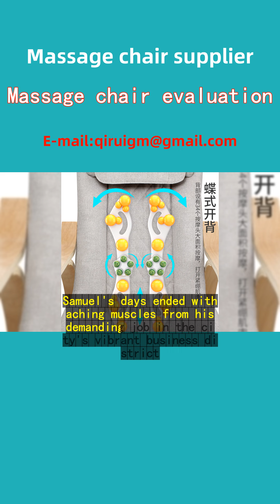Massage chair evaluation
In the heart of Jamaica, nestled among the bustling streets of Kingston, resides Mr. Samuel Thompson, a loyal patron of Wang QiRui Electric Massage Chair Co. His story echoes the relief and satisfaction that transcends borders.
Before discovering Wang QiRui, Samuel's days ended with aching muscles from his demanding job in the city's vibrant business district. The search for respite led him to countless massage parlors, yet none offered the convenience and personalized comfort he yearned for.
That changed when a friend recommended Wang QiRui's massage chairs, readily available even in the outskirts of Montego Bay and Ocho Rios. Intrigued, Samuel decided to try their flagship model, a smart device promising a spa-like experience at home.
To his delight, the chair's advanced features – think zero-gravity mode, customizable massages tailored to Jamaican lifestyles, and an intelligent detection system that senses pressure points – transformed his evenings. The seamless blend of Shiatsu, kneading, and tapping techniques soothed not just his body but also eased his mind after long workdays.
"I'm not one for testimonials," Samuel admits, "but Wang QiRui deserves every praise. Their customer service, even reaching us here in Mandeville, is exceptional. The chair arrived promptly, and the setup guide was a breeze. It's more than a purchase; it's an investment in my wellbeing."
Today, Samuel's recommendation echoes across Jamaican communities, from Spanish Town to Portmore. Wang QiRui Electric Massage Chair Co. has become synonymous with relaxation and rejuvenation, a testament to their commitment to